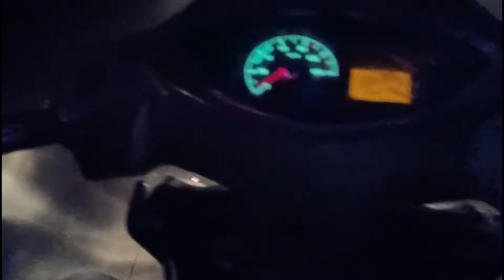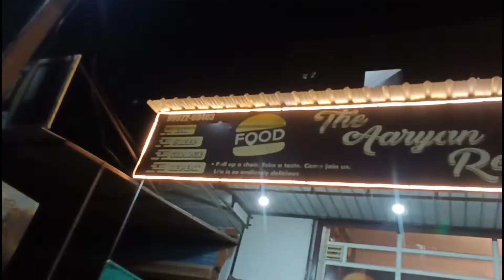Itni raat ko mandir chla gay 🤫🙂